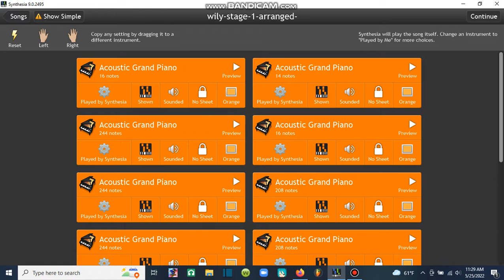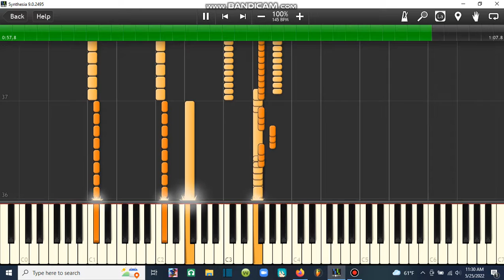(Mega Man) Wily Stage 1 Piano Synthesia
Not Bad For The First Wily Stage